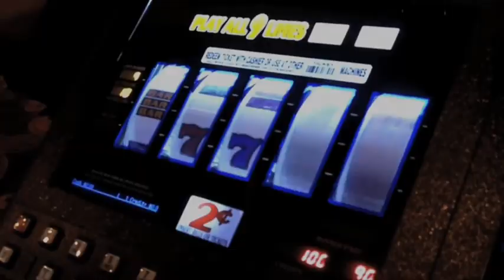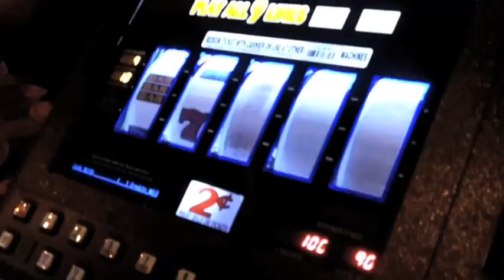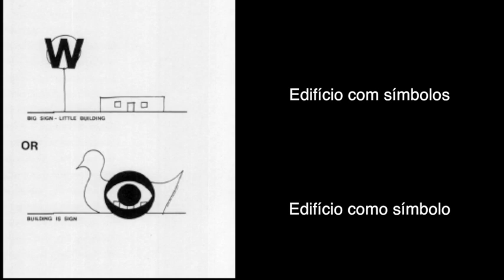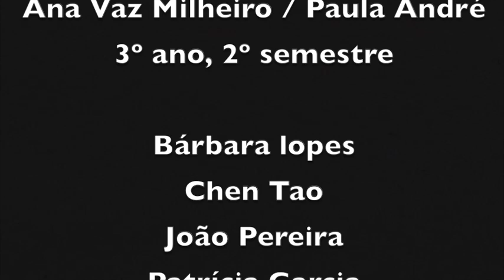Learning from Las Vegas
Video of analysis from the book "Learning from Las Vegas", Robert Venturi, made for academic assignment.